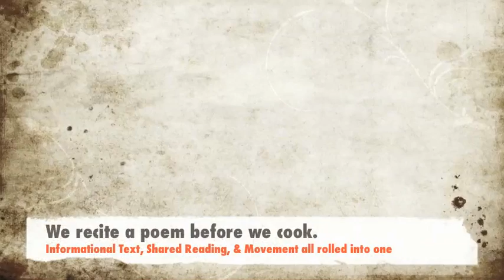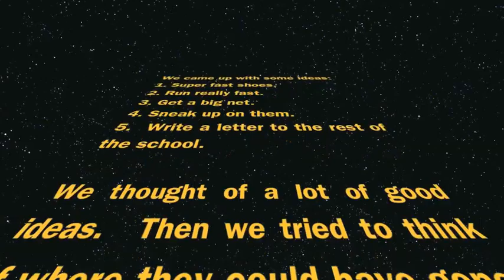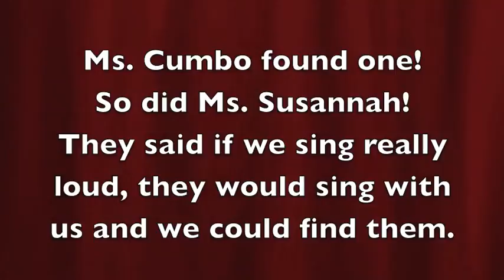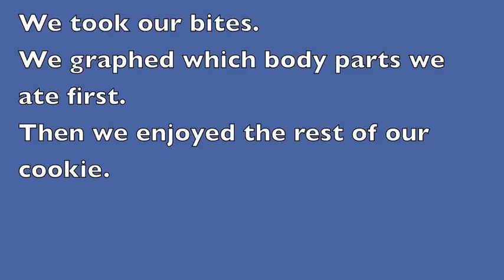PS191 Gingerbread Final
Finding the gingerbread man with Ms. Blum's class 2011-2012